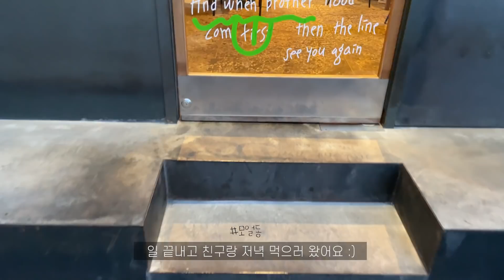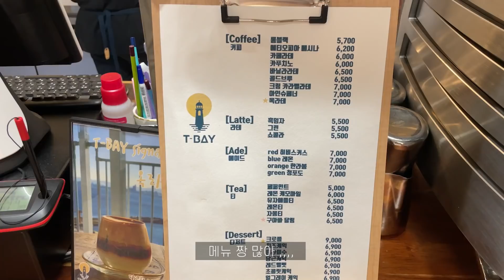vlog | 도시락싸서 작업실가기, 치아바타샌드위치🥪감자샐러드 만들어먹고 친구랑 카페 다녀온 소소한 일상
안녕하세요 지현이에요
다들 잘 지내고 있나요? ☺️
너무 보고싶었어요☺️💕

구독자님들과 함께 입을 커플 잠옷을 만들고 있는데
드디어 첫 샘플이 나왔어요!  :)
투표해준 원단으로 만든 잠옷이에요!
둘 중에 더 맘에 드는걸루 투표해주세요😍

오늘도 영상 보러와줘서 고마워요 ㅎㅎ
이번주도 같이 화이팅해요❤️

도시락, 소불고기덮밥, 콩나물무침, 맛살계란말이